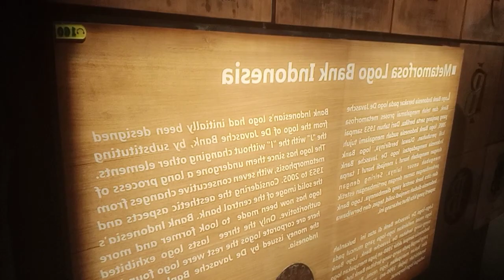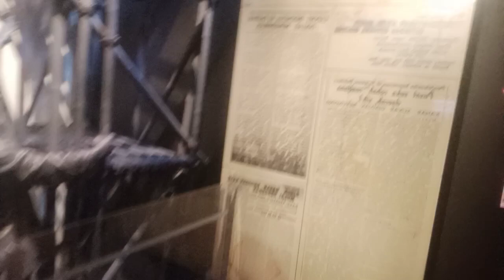Vlog museum MBI